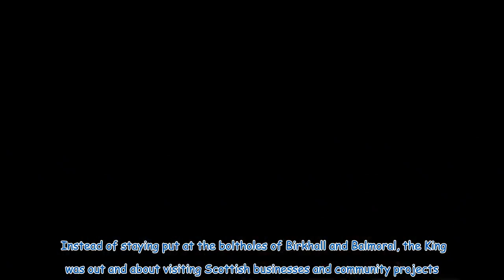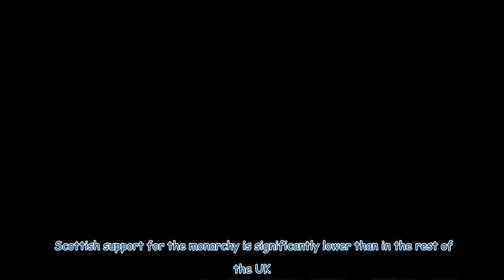'Charles, like the late Queen': King has working holiday to save the union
The King's summer break may be over but it was anything but restful. And a full autumn programme of engagements for the King and Queen, including a state visit to Kenya next month, follows a summer spent bolstering the Union. For while the couple’s last few months in Scotland may have appeared idyllic, it was not quite the relaxing holiday people might have assumed it was. For summer in Scotland this year saw the King not so much taking a break as making his presence felt. A study of the Court ...